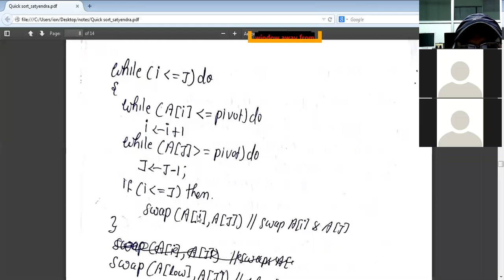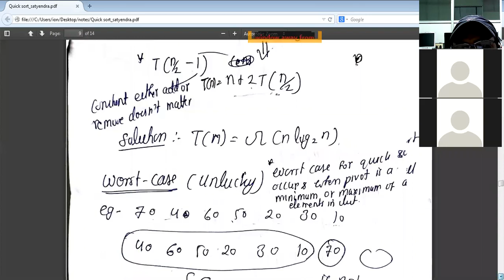LECTURE 11 QUICK SORT ALGO DESING & ANALYSIS OF ALGORITHM WITH EXAMPLE PART2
QUICK SORT ALGO DESING & ANALYSIS OF ALGORITHM WITH EXAMPLE PART2